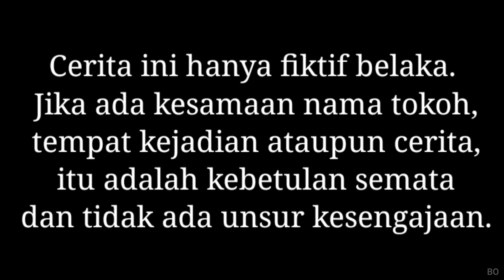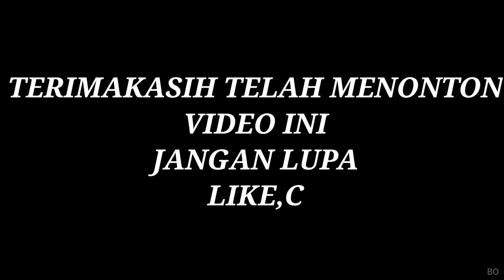HEROES Episode 95 | Mikael Family